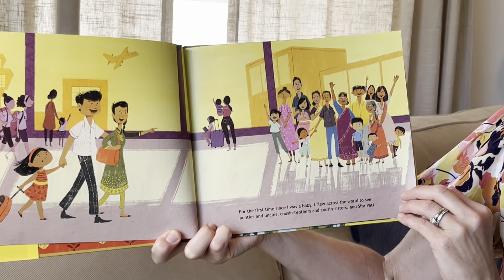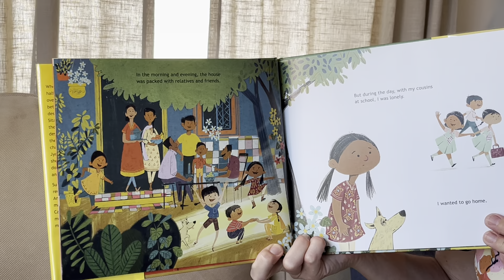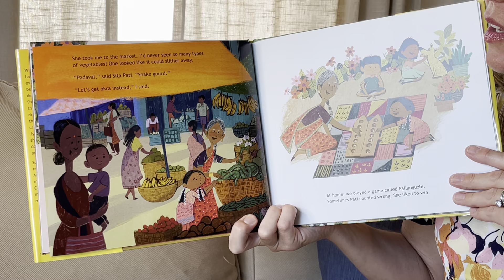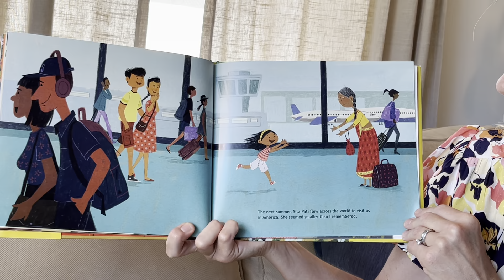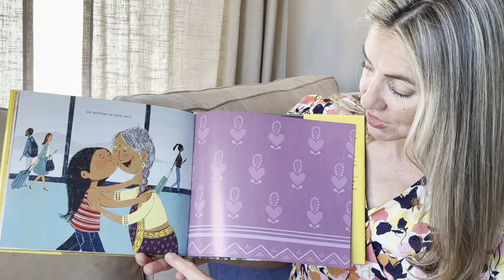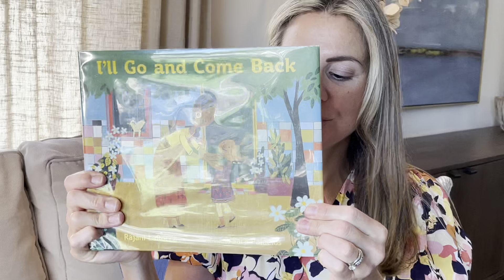I'll Go and Come Back by Rajani Larocca